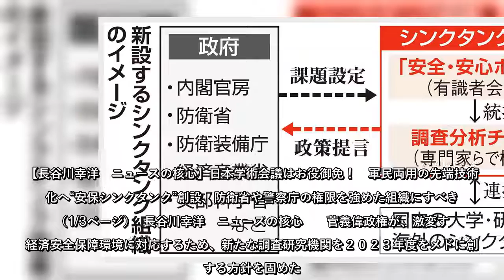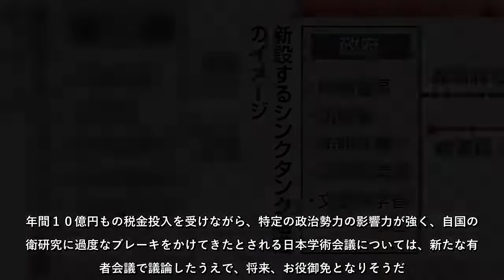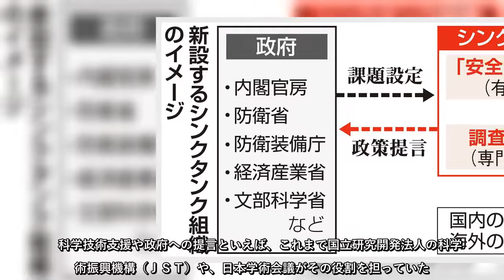菅義偉政権が、激変する経済安全保障環境に対応するため、新たな調査研究機関を２０２３年度をメドに創設する方針を固めた。政府直轄で、民生と軍事の「デュアルユース」（…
菅義偉政権が、激変する経済安全保障環境に対応するため、新たな調査研究機関を２０２３年度をメドに創設する方針を固めた政府直轄で、民生と軍事の「デュアルユース」（…